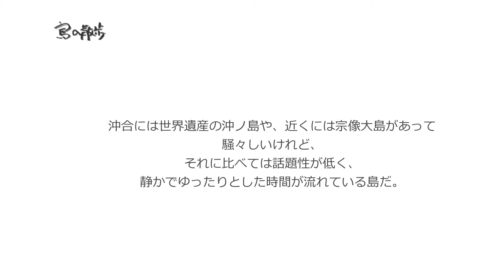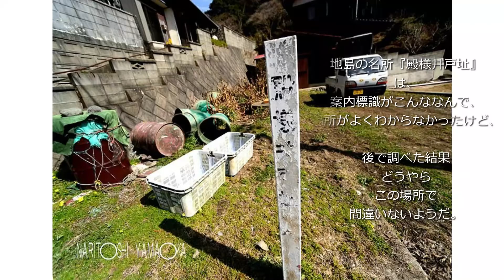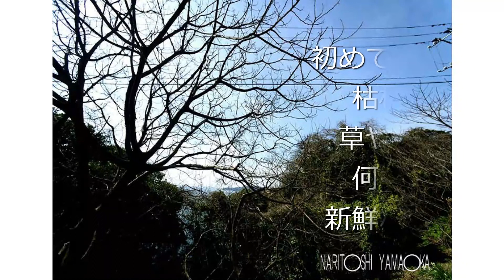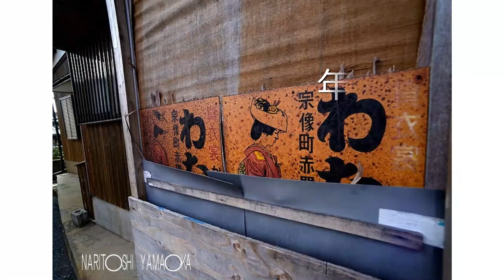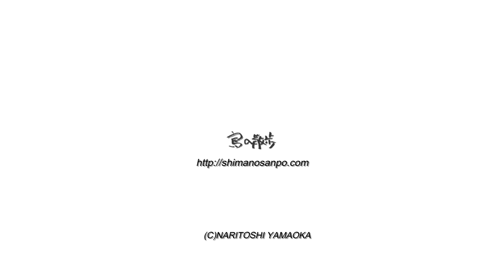【地島（福岡県宗像市）】2つの集落。静かでゆったりとした時間が流れている島。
福岡県　宗像市にある
地島
（じのしま）。
171人口（2010年10月現在）。
地形は細長く山がちで急こう配な島。
島の多くは原生林に覆われる。
島には泊漁港と、白浜漁港の2つの漁港に、
それぞれ2つの集落がある。
産業は漁業が盛んで、
ワカメ、ウニ、アワビなどの漁業が盛んだという。
島内には何千本もあるという
ヤブツバキが自生しツバキの開花のシーズンはツバキの花が鮮やかだ。

沖合には世界遺産の沖ノ島や、近くには宗像大島があって
騒々しいけれど、
それに比べては話題性が低く、
静かでゆったりとした時間が流れている島だ。